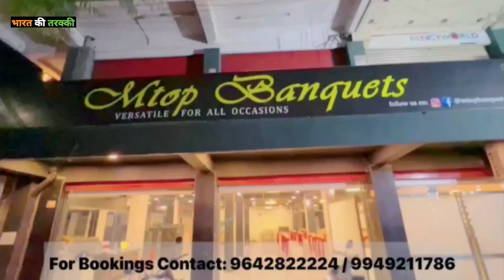After Azam Khan's release from jail, Rampur city resonated with the slogans of Azam Khan Zindabad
After Azam Khan's release from jail, Rampur city resonated with the slogans of Azam Khan Zindabad | BT NEWS